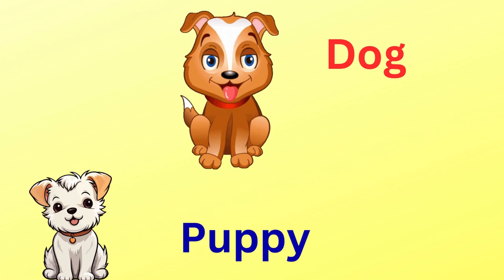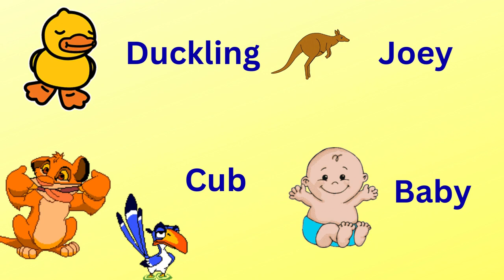Baby Animal Song For Kids